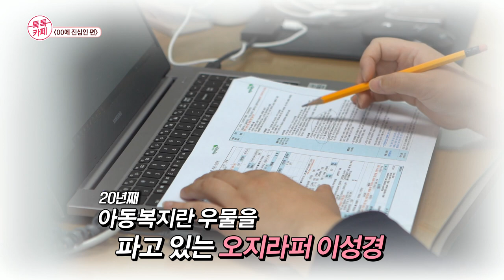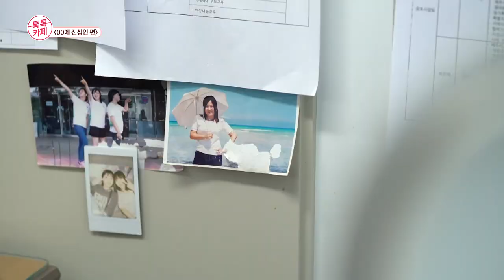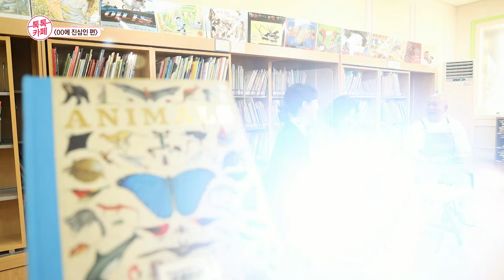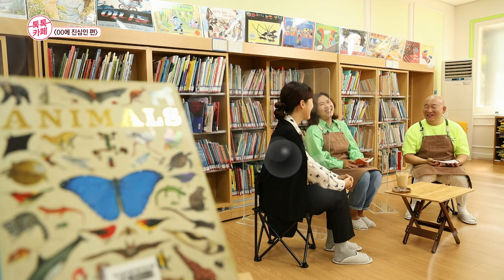[톡톡카페 시즌2] 다섯번째 주제, 진심인 편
"유명한 연예인이나 셀럽이 아니어도 좋습니다.
바로 여러분이 주인공입니다."
제주 사회의 다양한 관심과 이슈에 관하여 어떠한 대가도 없이
'오지랖'을 부리는 '사회적 오지라퍼'들을 만난다

이번 주제는 'OO에 진심인편'

1.한 명의 아이라도 더 보살피고 싶은 아동복지에 진심인 이성경 팀장
2.서핑하며 제주살이에 진심인 허경원 교수
3.제주를 '런시티'로 만들고 싶은 달리기에 진심인 임승범 대표

"오랜시간 학대받은 아이는 마음의 상처가 생겨 밴드를 붙일 수도 없어요"
"제주를 더욱 풍요롭게 하고 싶어요"
"제주에 젊은이들이 주도하는 '런시티 페스티벌'을 만들고 싶어요"